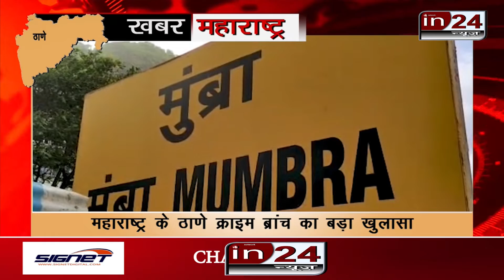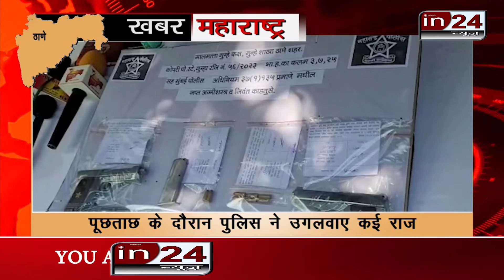Thane crime branch ने किया ड्रग्स फैक्ट्री का पर्दाफाश | in24news